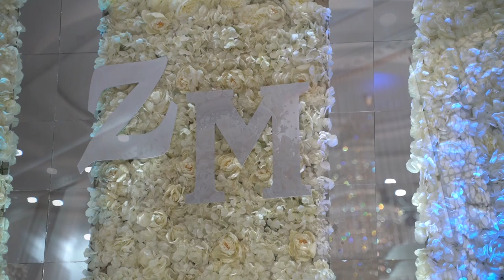Metin & Zenpira oglan evi